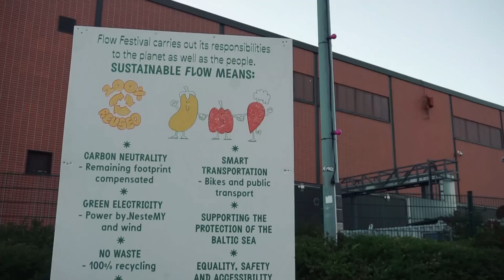come with me to helsinki // off-grid living, festival food and nature walks